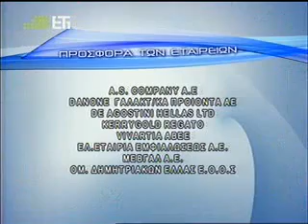REBELDE WAY EP.158 PART 4